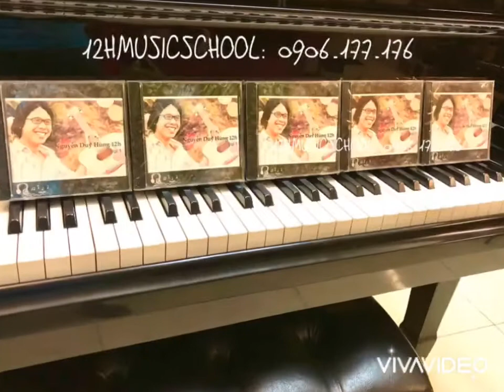QUẬN 7 | LỚP DẠY ĐÀN & HÁT CHO MỌI LỨA TUỔI | Sđt: 0906.177.176